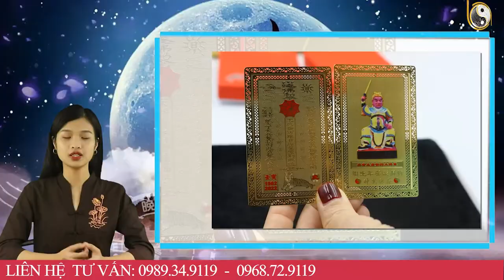Tử Vi Trọn Đời Năm 2023 Kỷ Hợi 1959 Nữ Mạng Vượt Qua Mọi Khổ Ải , Làm Đâu Thắng Đó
01. Linh phù giải hạn
02. Hồ lô hóa giải Ngũ Hoàng
03. Mai Hoa Phú Quý
04. Gương bát quái tinh cầu
05. Kim bài thái tuế 2023
06. Vòng tam hợp Dần Ngọ Tuất
07. Vòng tam hợp Thân Tý Thìn
08. Vòng tam hợp Hợi Mão Mùi
09. Vòng Tam Hợp Tỵ Dậu Sửu
10. Bát bảo tâm kinh
11. Minh Quang pháp bảo cầu
12. Minh Quang pháp bảo lục giác
13. Tỳ Hưu Lộc Tài (Đồng)
14. Tỳ Hưu Khai Vận ( Bạch Ngọc)
15. Bách Niên Tụ Tài ( tụ tài lộc)
16. Song long ngọc ấn ( ấn thăng quan)
17. Kim bài ngũ Lộ Thần Tài
18. Hồ lô bình an ( treo xe)
19. Móc khóa văn xương
20. Ống bút văn xương gỗ đào
21. Bút văn xương gỗ đào
22. Bút văn xương gỗ đào nhỏ
23. Hoa mai kim tiền ( mạ vàng )
24. Các vật phẩm phong thủy khác